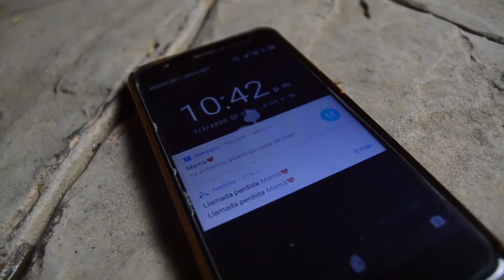PECUNIAM - Trailer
short film directed and produced by:
Valentina Betancourt & Rebeca Larrazábal

Universidad Privada Dr. Rafael Belloso Chacín